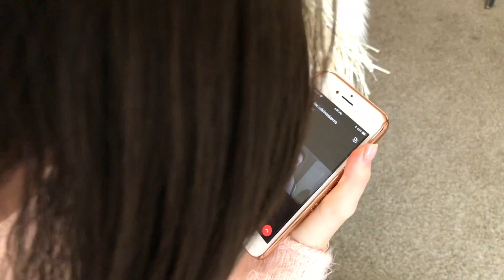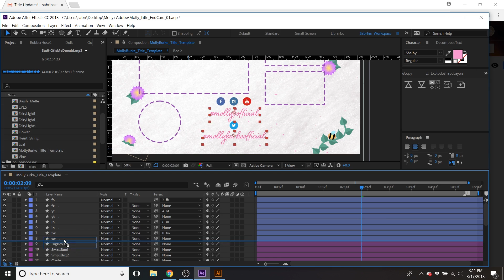Behind The Scenes with Molly Burke and Sabrina Chaney | Adobe Creative Cloud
Join Molly Burke and Sabrina Chaney from start to finish as they work together to produce a charming set of customizable motion graphics templates.